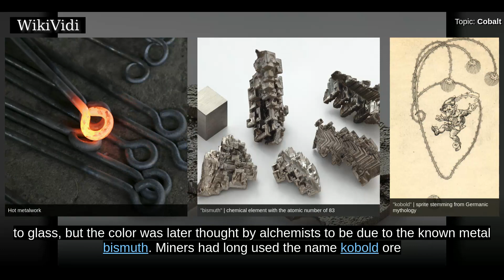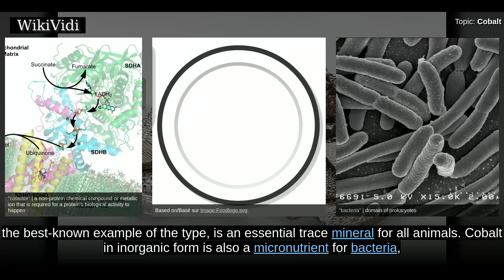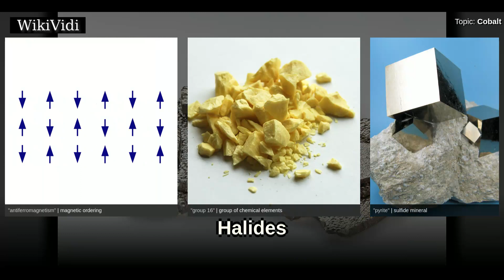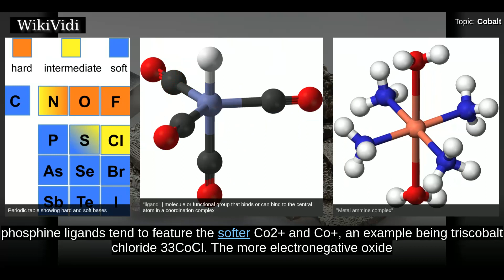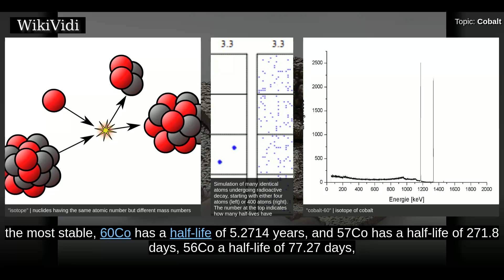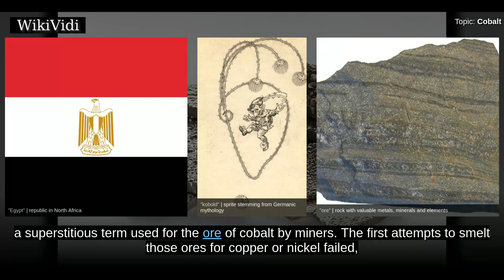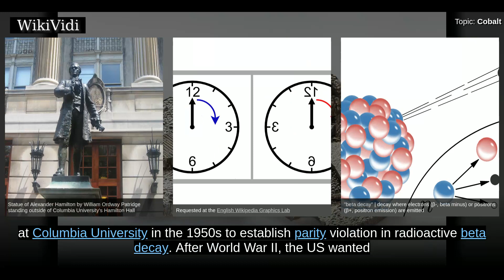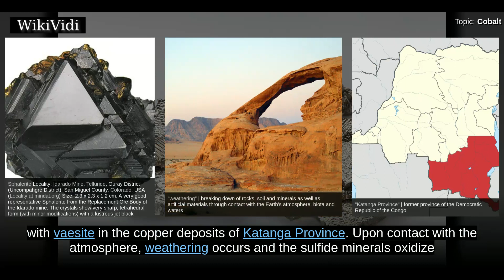COBALT - WikiVidi Documentary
Cobalt is a chemical element with symbol Co and atomic number 27. Like nickel, cobalt is found in the Earth's crust only in chemically combined form, save for small deposits found in alloys of natural meteoric iron. The free element, produced by reductive smelting, is a hard, lustrous, silver-gray metal.  Cobalt-based blue pigments  have been used since ancient times for jewelry and paints, and to impart a distinctive blue tint to glass,, but the color was later thought by alchemists to be due to the known metal bismuth. Miners had long used the name kobold ore  for some of the blue-pigment producing minerals; they were so named, because they were poor in known metals, and gave poisonous arsenic-containing fumes when smelted. In 1735, such ores were found to be reducible to a new metal , and this was ultimately named for the kobold.  Today, some types of cobalt are produced specifically from one of a number of metallic-lustered ores, such as for example cobaltite . The element is howev...

Shortcuts to chapters:
00:02:19 Characteristics
00:03:39 Compounds
00:04:11 Oxygen and chalcogen compounds
00:04:58 Halides
00:05:47 Coordination compounds
00:07:25 Organometallic compounds
00:08:14 Isotopes
00:09:29 History

Copyright WikiVidi.